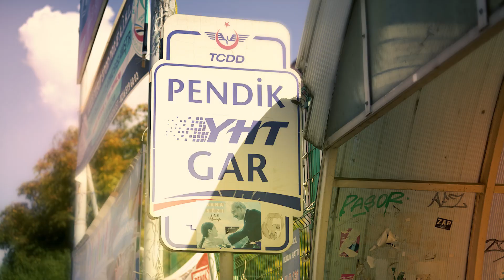Pendikspor 2023/2024 Sezonu Formaları 🔴⚪️⚫